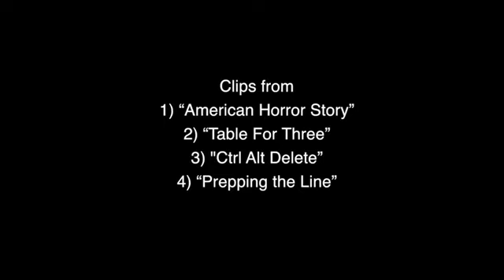Naomi Grossman (Part 2) - Meet The Biz With David Zimmerman - 05/23/20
“Feeding the Artist’s Soul”